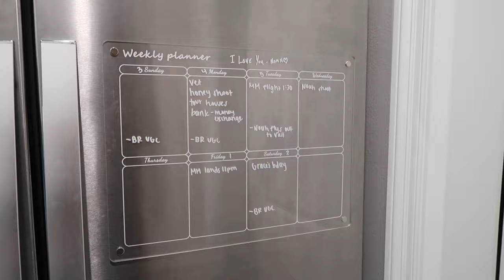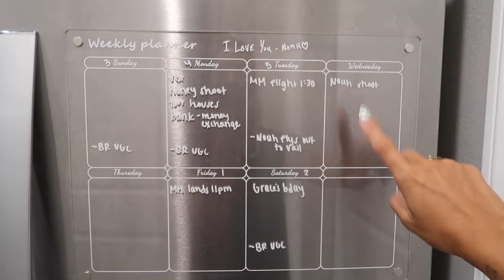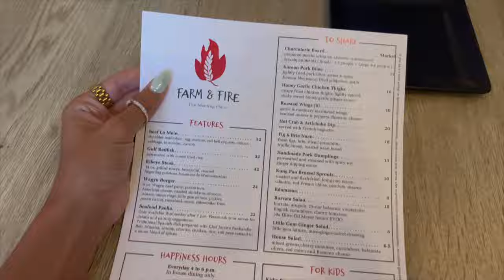weekend vlog: thrifting, beach day, gym routine, photoshoot bts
Hi, thank you so much for clicking on today's video!!:)

LINKS:
Blue Runsie
White Amazon Pants
Backless Amazon Top